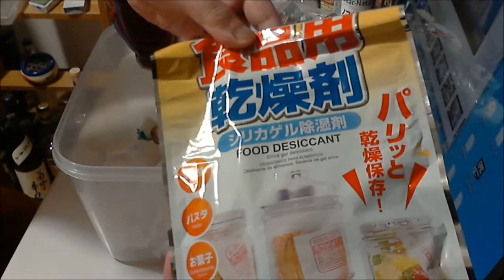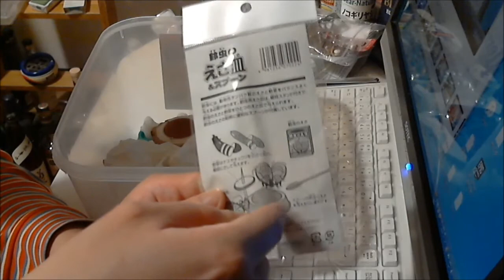ゴキブリを飼育してみた【レッドローチ】 飼育から１日目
意外と可愛いなこいつらｗ